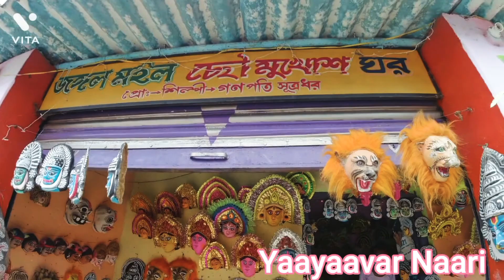Must visit places of Ajodhya Pahar - BANGLA VLOG- Doctor couple's amazing Purulia tour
Must visit places on Ajodhya Pahar
1) Murguma dam- (Previous vlog)
2) Upper dam
3) Lower dam
4) Turga dam
5) Bamni falls
6) Marble lake
7) Charida gram
8) Khaira bera lake- (Upcoming vlog)

Hey! I’m getting the best deals at my favorite restaurants using the Dineout app!

Download Google pay for easy payments and get assured rewards for every payment. Get rs 21 for your first payment.